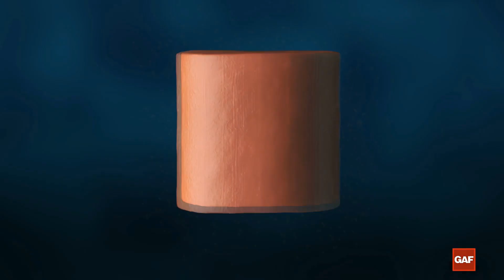Cómo prevenir las manchas de algas en el techo | GAF Roofing